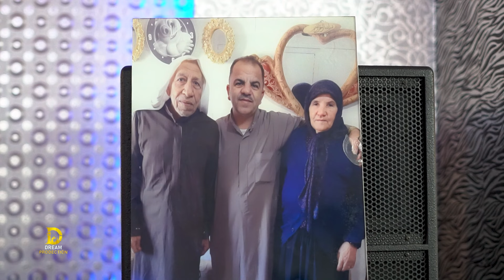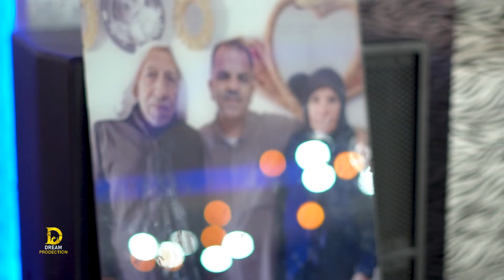افراح البوسالم_الحزاونه_حفلل زفاف العريس محمد ابن السيد عبدالله ابو محمد _الفنان رامي الفيصل(4)